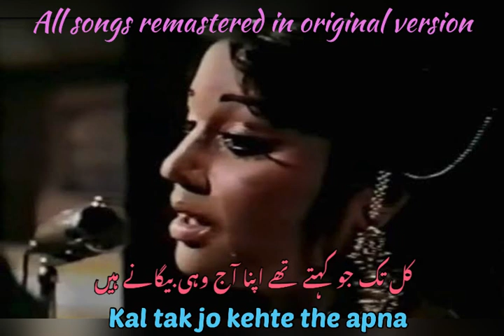Kal tak jo kehte the apna ! Bahisht